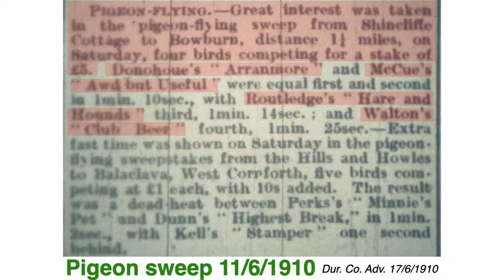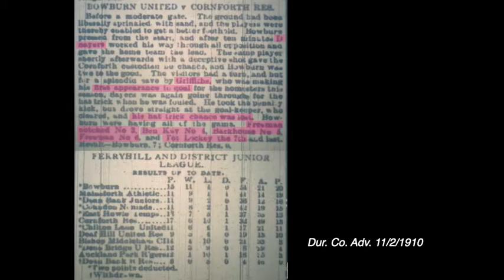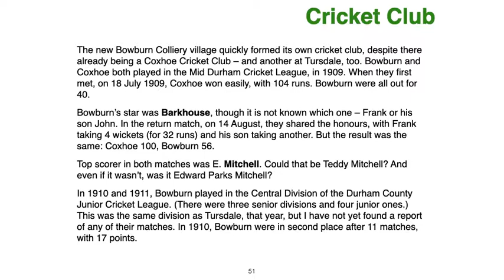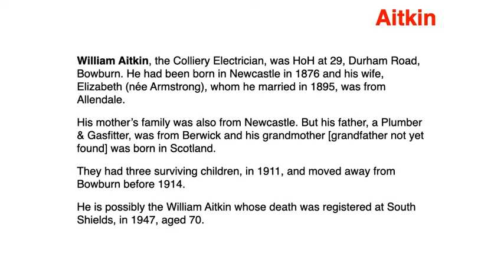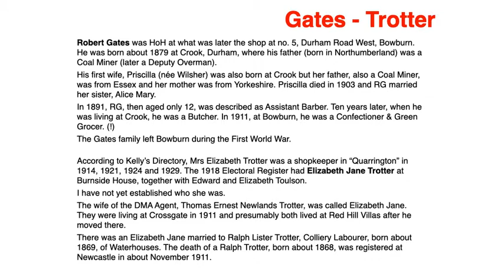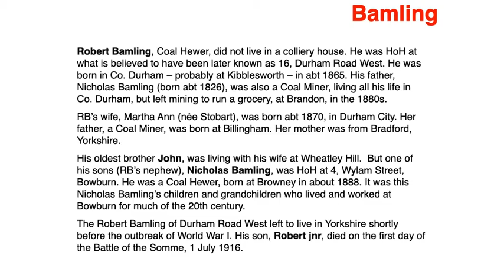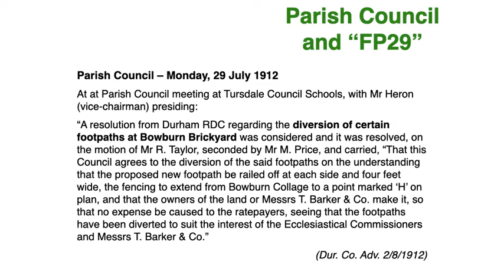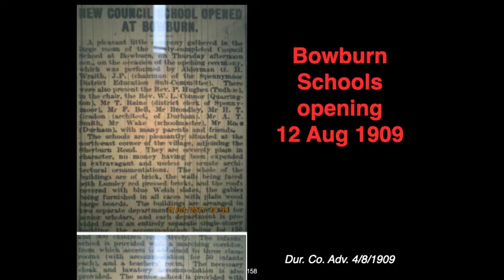Bowburn Colliery’s first families part 2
2nd half of 30-minute presentation about the families that settled in Bowburn after the colliery began to be sunk in 1906 – as revealed by the 1911 Census and other sources.
There is no soundtrack.